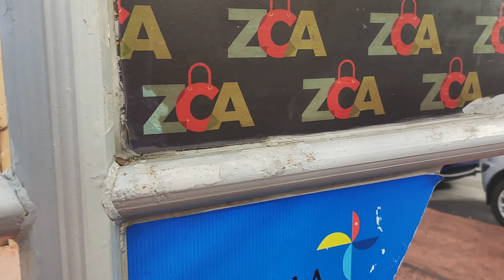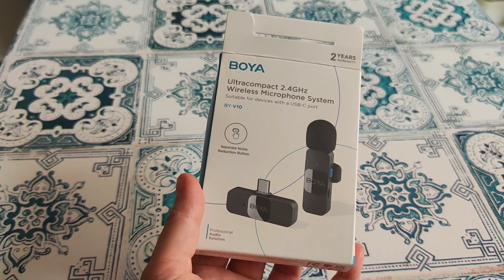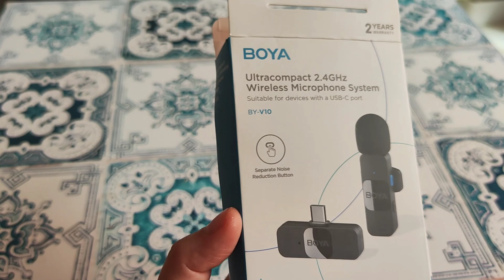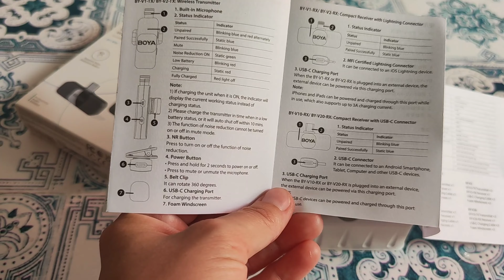Тенерифе, Испания - ЗАСЫПАЛО ПЕПЛОМ / Закупилась манго до Нового года/ Приехал Микрофон